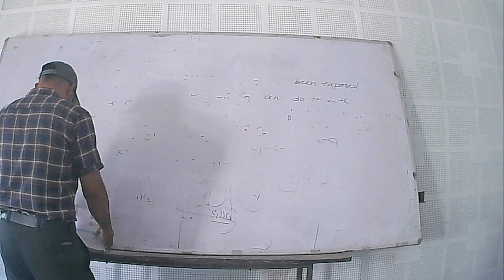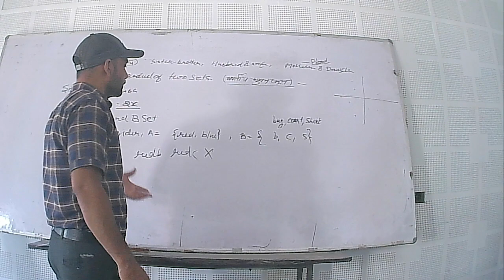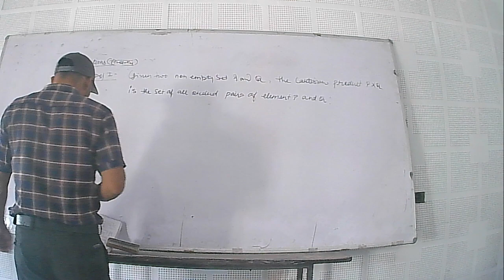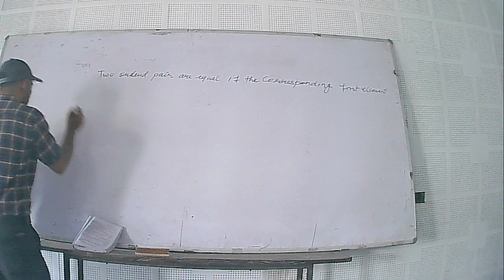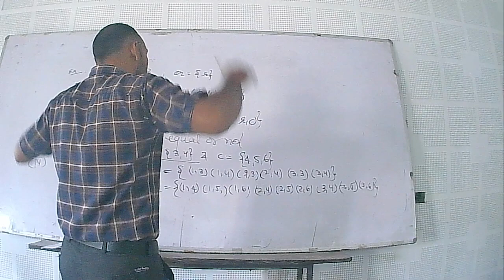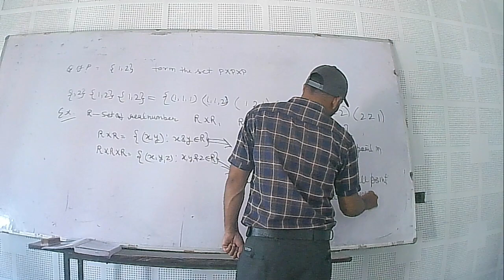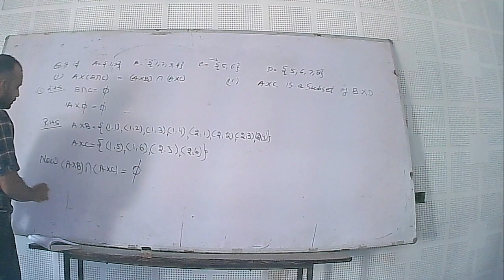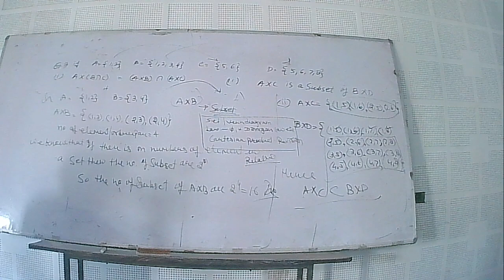IIT/JEE - Maths (Set, Relation, function) By Mr. Dainey Singh